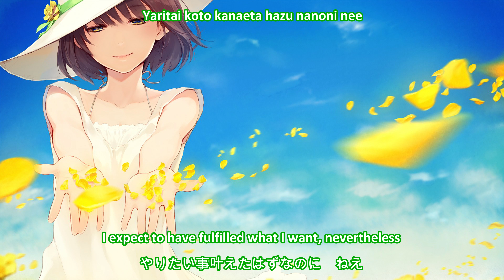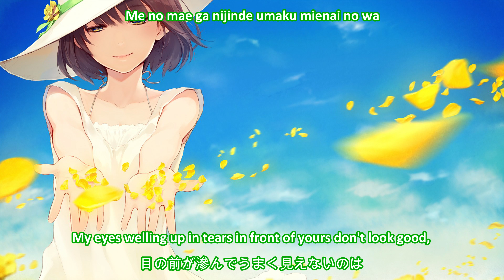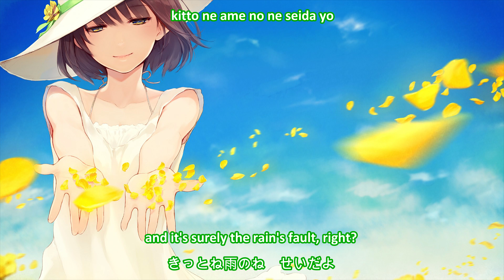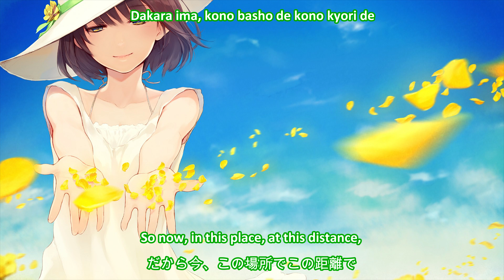Sana - Little Regret リトルリグレット (Album version) ~ English Subtitles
Lyric video with translation to "Little Regret リトルリグレット" by HoneyWorks feat. Sana.
14th song on the album "Suki ni Naru Sono Shunkan o" from 2015.